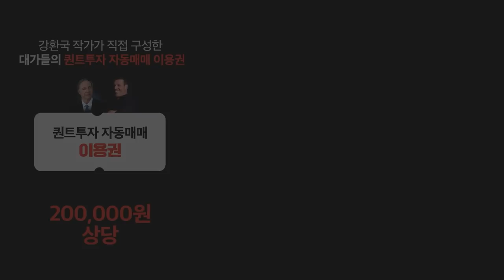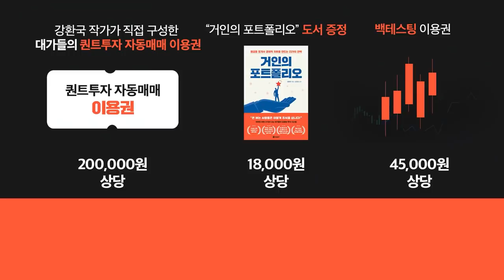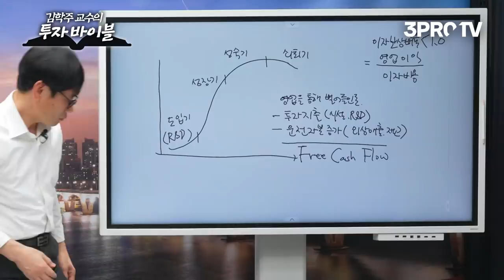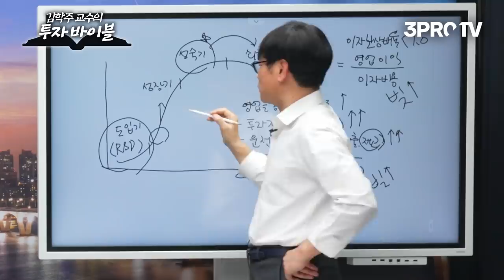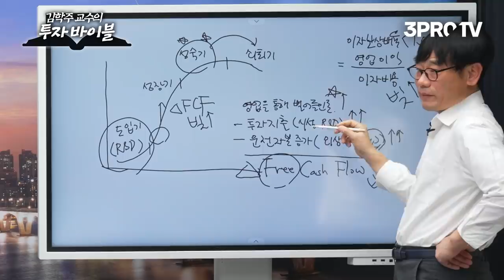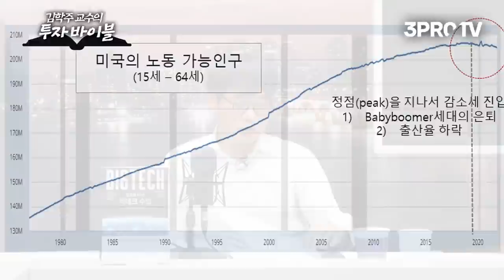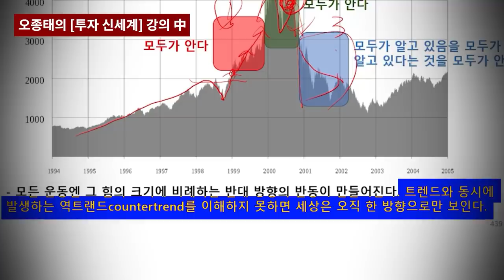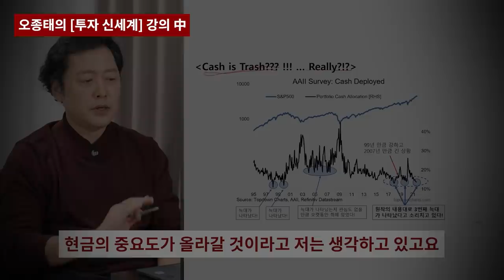어려운 시장 속 높은 수익률을 얻는 방법 [김학주 교수의 투자바이블 #8]